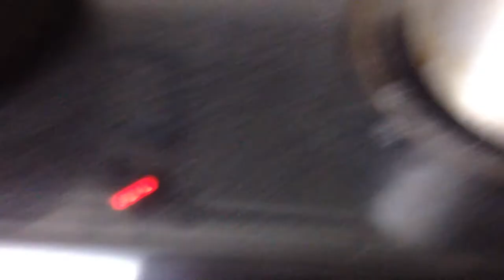Making Dinner Part 3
Last part to "making dinner" videos.